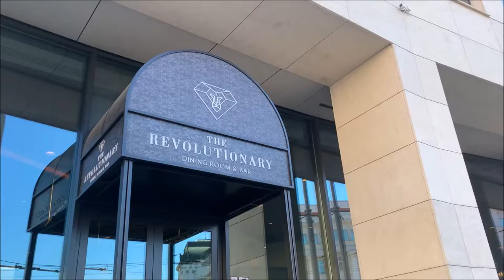Hyatt Regency Sofia The Revolutionary Dining Room & Bar